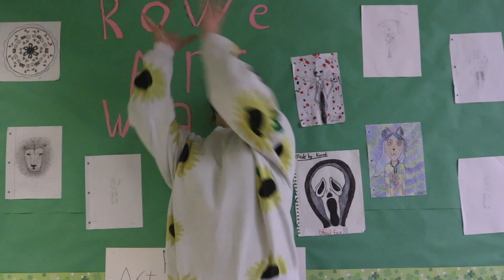6th Grade Leadership: Dog Toy Fundraiser #2 (Fall 2021)